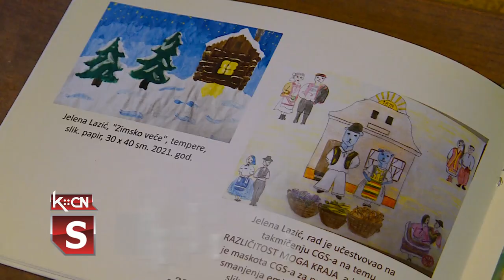Likovna kolonija u Šidu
Proteklog vikenda u Sotu je bila organizovana 9. Likovna kolonija Likovnog kluba Hrvatskog kulturnog društva Šid. Učestvovalo je oko 20 slikara iz Srbije i Hrvatske, a nastala dela poklonjena su oranizatorima kolonije